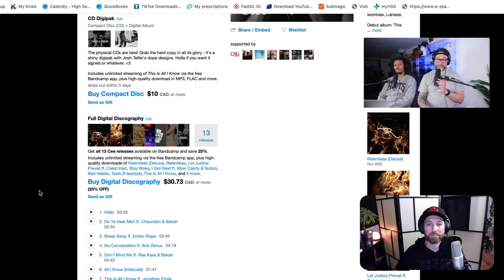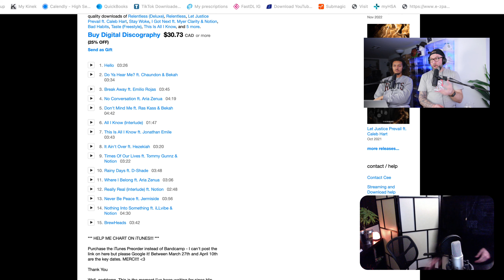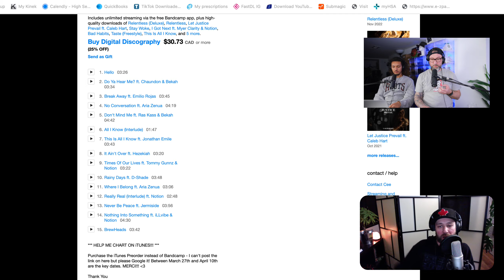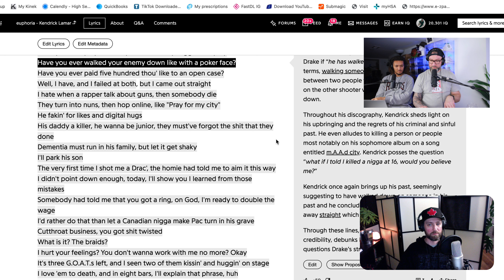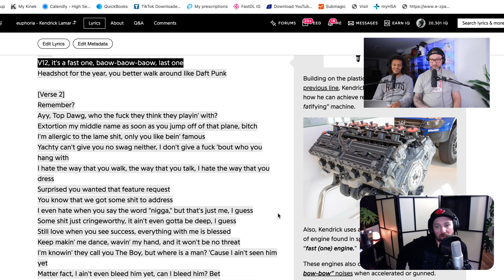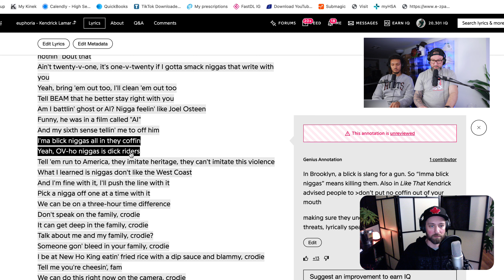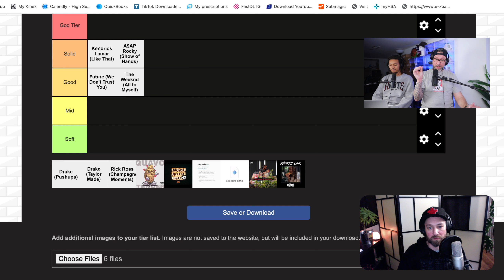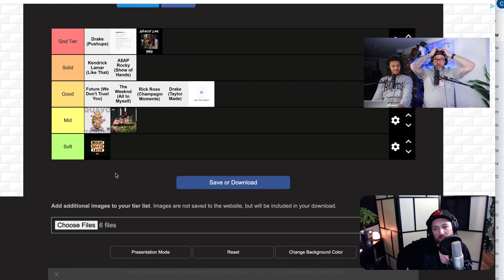Episode #161 | Bad Habits: Euphoria | Rap Civil War Continues - Kendrick Drops & Internet Is Shook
Once again, the Rap Civil War continues this week, and Kendrick Lamar finally dropped his response, "Euphoria". The fellas did a lyrical breakdown of the track while reviewing Cee's 2014 debut solo album "This Is All I Know", and mostly discussed the beef - Ye's interview on Justin Laboy's "The Download" podcast, "Taylor Made" dis removed from Social Media after Tupac's estate threatened legal action against Drake for the AI use, Rick Ross dropped a video for "Champagne Moments", Chris Brown bought all the tickets to Quavo's most recent show, and they did a Rap Tier List of all of the songs from the Civil War. Bless.

ICYMI:
The Movement Fam Presents The Valentine's Day Mixtape Vol. 16: Quiet Storm

Theme tune produced by Notion.